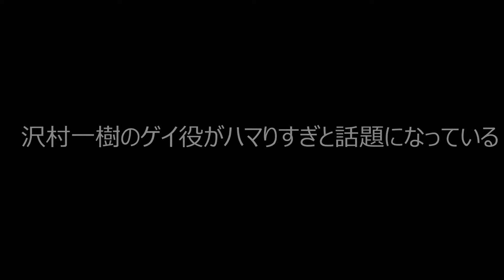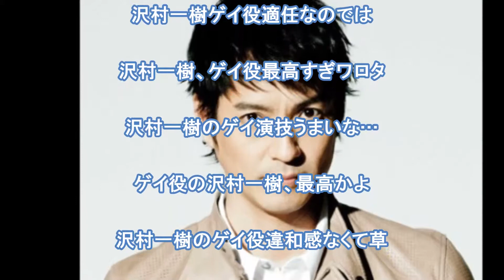「偽装の夫婦」で沢村一樹が演じるオネエ役が話題になっている